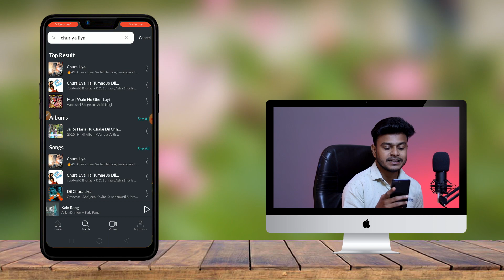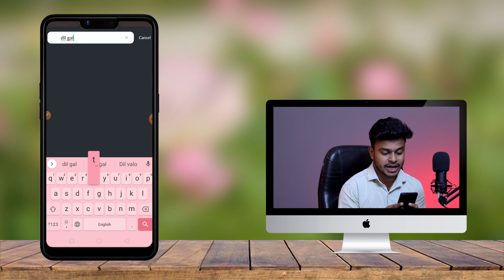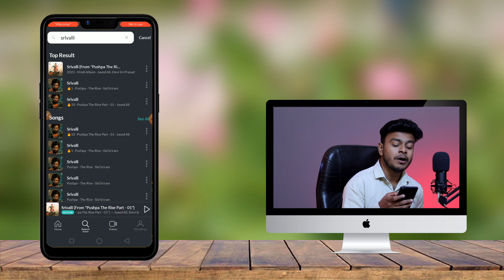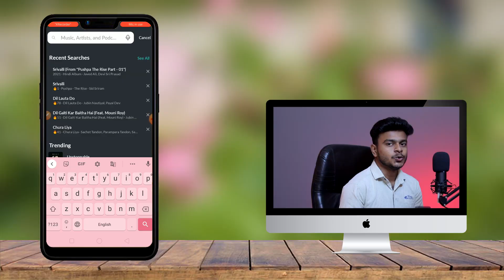Top 5 Best Jio Caller tune in 2023 | Best Jio Callertune Name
Hi I'm Rony Stark
     If you want to make best Jio caller tune from your jiosaavn application then watch this video till end, in this video I gonna show you top 5 attitude, sad, soft, emotional, love, romantic jio caller tune in 2023, yes all jio saavn caller tune is new tune in this year. Lets know about new jiosaavn best caller tune. After watching this video you can know about all caller tune name.